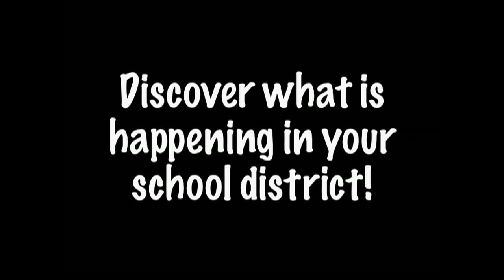201 Today - March 2019 Part 1: Morton Gymnastics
The next episode of J. Sterling Morton High Schools District 201's cable program, "201 Today" features highlights from the Gymnastics and Basketball teams, as well as the Mr. Morton East Pageant.  "201 Today" airs every Tuesday at 5:00 p.m. on Comcast Cable Channel 19. "201 Today" episodes can also be viewed on District 201's YouTube Channel.